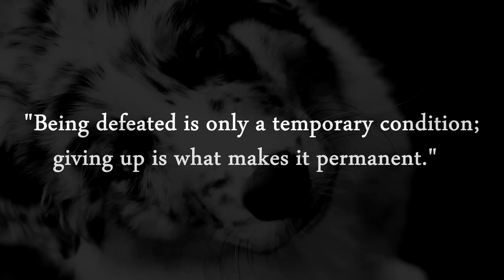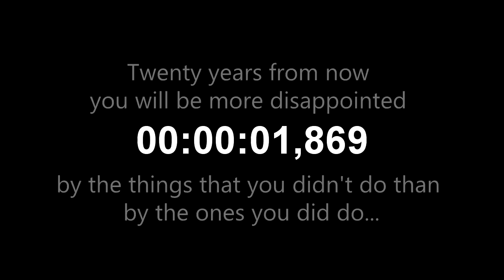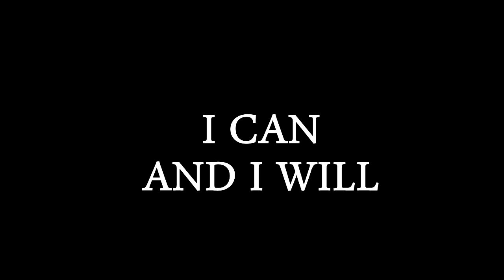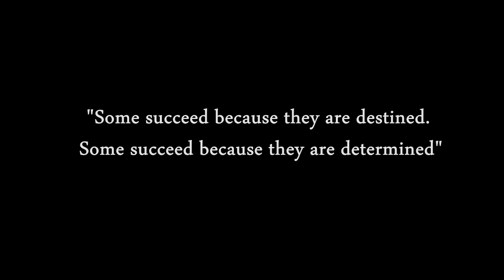Think again [Agility] Inspirational video - 6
OK, I just had to do one more short movie.

Quotes:

"Being defeated is only a temporary condition; giving up is what makes it permanent"
- Marilyn vos Savant, Author and Advice Columnist

"Whether you think you can or think you can't, you're right."
- Henry Ford

"Twenty years from now you will be more disappointed by the things that you didn't do than by the ones you did do. So throw off the bowlines. Sail away from the safe harbor. Catch the trade winds in your sails."
- Mark Twain

Awesome remix by ItsLoiro, free Music : Hans Zimmer - Time (We Plants Are Happy Plants Remix)